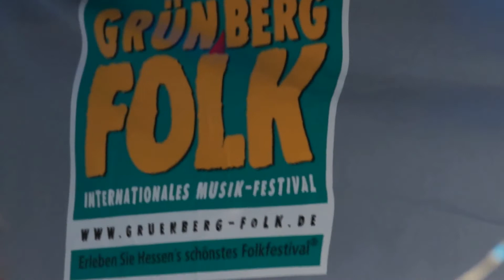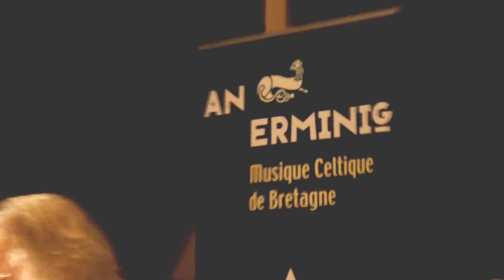Grünberg Folk 2015 - Revue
Es war eine familiäre Atmosphäre im mittelhessischen Grünberg im Osten des Landkreis Gießen. Die Landstadt am Westrand des Vogelsberg ist für Folk- und Weltmusikfreunde inzwischen das geworden, was Wettenberg mit seinen Golden Oldies für die Fans von Petty Coat, Rock'n'Roll und Cadillacs geworden ist. In diesem Jahr waren in Grünberg am 8. und 9. August 11 Bands mit Musik von den Südstaaten (Cajun), keltischer, indischer und klassischer Folkmusik dabei. Die Mittelhessenblog-Revue zeigt eine Auswahl aus zwei Tagen mit Musik von Patricia Vonne, Turbo Sapienowa, Cajun Rooster, An Erminig und Indigo Masala.